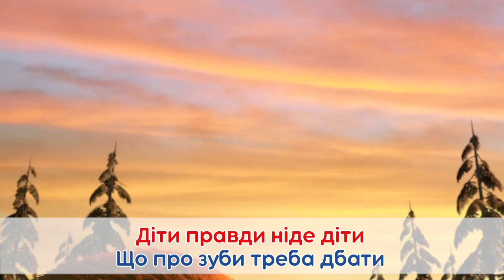TaDaBoom Україна 🌲Ось таке воно життя в лісі! 🌲 Караоке для дітей 🎤 Маша та Ведмiдь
В збірнику:

0:00 🎵 Солодке життя 🍭 Солодке Життя (Серiя 33)
5:06 🎵 Пісенька про дружбу 👭 Весна Настала! (Серiя 7)
11:36 🎵 Колискова 💤 Спи, моя радiсть, засни! (Серiя 62)
16:30 🎵 Пісенька про дружбу 💫 Весна Настала! (Серiя 7)
24:26 🎵 Красуня 💄 Така гарна - аж страшно! (40 серiя)

Masha and the Bear present their music channel TaDaBoom Ukraine!
Here you will find songs for kids and for the whole family, best music clips from the cartoon Masha and the Bear,  kids karaoke, lullabies, baby sleep music, nursery rhymes for children and educational videos for toddlers. TaDaBoom Ukraine will help you enjoy studying, dancing, singing and even learn to count!

Караоке! Дитячі пісеньки для караоке
Співаймо наші улюблені пісні разом!🎵

Улюблені пісні та музичні кліпи з серіалу «Маша та Ведмідь» на офіційному музичному каналі TaDaBoom Україна.